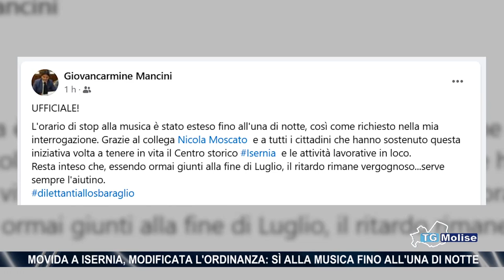Movida a Isernia, modificata l'ordinanza: si' alla musica fino all'una di notte